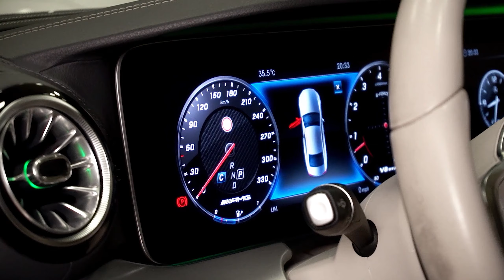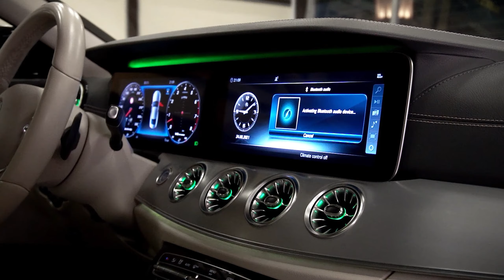2020 Mercedes-Benz CLS450 - Interior, exterior full detail